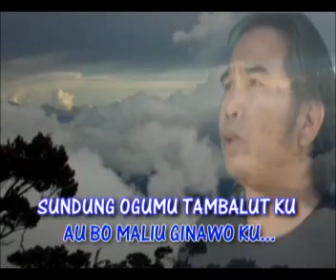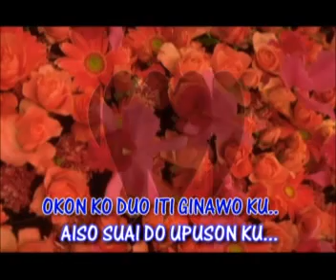KOTUMBAYAI NO DOGO.wmv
Akimin Baranting Sulapit 1 2009